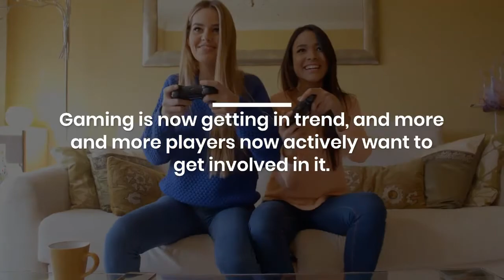Why is it Good to Rent a Gaming Laptop in Dubai?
Gaming Laptop Rental Dubai is the best and one point solution for the people who want to experience the best performance of the gaming laptop within their budget. The gaming laptops are an expensive product; that’s the reason all the people are unable to afford it. Contact Dubai Laptop Rental at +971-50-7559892.